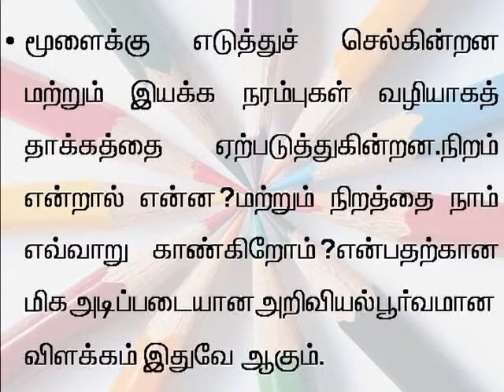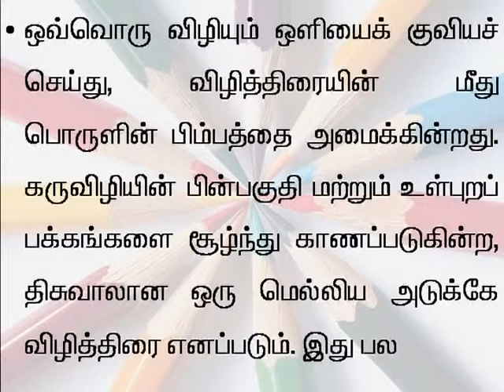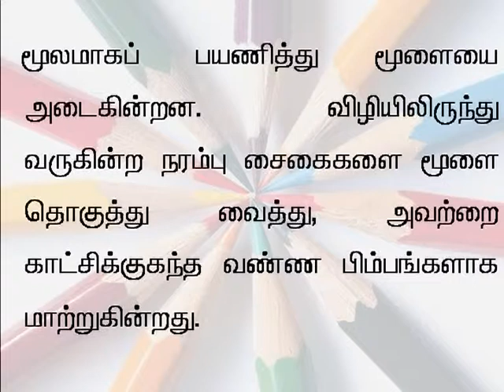tamil 46 how to recognise colour